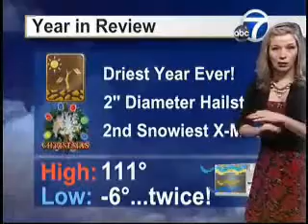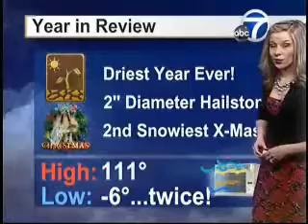Dec. 31, 2011 Weather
Storm Search 7 Meteorologist Shelly Sites

Amarillo, Texas weather